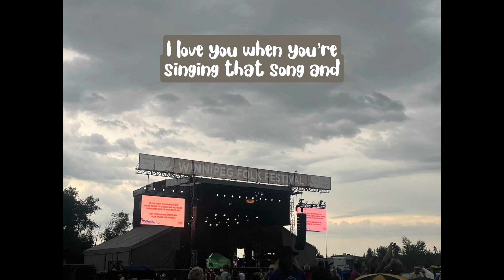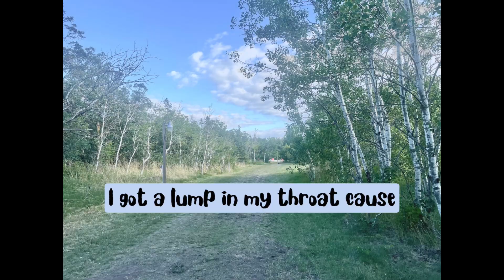Riptide ukulele cover (July 8, 2023)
-edited August 27, 2023-